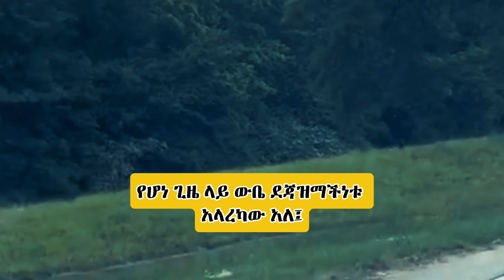🔴ትረካ | ወርቁን ለታከለ ኡማ ትቸታለሁ | Bewketu Seyoum | ትረካ ትረካ #2024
ይህ ቪዲዮ የበዕውቀቱ ስዩም አዲስ ስራ ሲሆን በጣም እያዝናና ያላስተዋልናቸውን ነገሮች እንድናስተውል  የሚያደርግ ምርጥ ትረካ ነው። ይህ ትረካ የበውቄ ስራዎች ስብስብ ነው።
እንደምትዎዱት አንጠራጠርም።
ለዚህ ቻናል አዲስ ከሆናችሁ ሰብስክራይብ በማድረግ ይከታተሉን።
Chapters:
00:00 የጠቅላይ ምኒስትሩ ጣኦስና ትርጉሙ
10:14 የእሁድ አየር ጸባይ
17:52 አነቃቂ ንግግር አቅራቢዎች ለምን ይጮሃሉ?
27:37 ዝናብ የሌለው የአማርኛ ሙዚቃ
37:59 አብይ እና ለማዳ ቀበሮዎቹ
45:13 ላይቭ አደር ዲያስፖራ
56:14 እኔና ፍቅር ይልቃል
1:05:36 ሲያጌጡ ይለጠለጡ
1:14:16 የኬሚካል ጦር መሳሪያ
1:22:53 ቫላንታይኖቼ